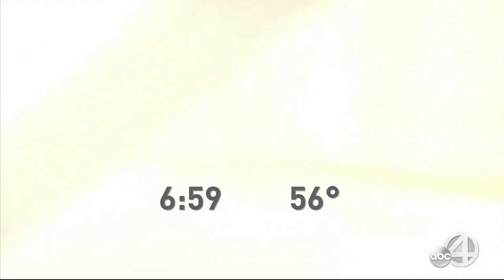WCIV ABC News 4 at 7:00 Open, 12/3/2020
WCIV historically broadcast on channel 4, and remained there until Sinclair Broadcast Group bought the old Albritton group in 2013. To complete the transaction while complying with FCC regulations, Sinclair simply moved WCIV's existing ABC, syndicated, and local news programming to the second subchannel of their existing station, MyNetwork affiliate WMMP, channel 36, who then assumed the WCIV call letters. Why Sinclair didn't at least place ABC programming on .1, or better yet, move the virtual channel number 4 to WMMP's license (like they did in Las Vegas with KSNV taking over KVMY) is beyond me. In any case, WCIV operates as if nothing had ever changed, continuing with the "ABC News 4" branding, and for viewers who watch on cable, satellite or OTT platforms, nothing really has.

Today, at 5pm, WCIV and partner station WTAT debuted the current Sinclair graphical package and changed to the morning cut of the "Glass" version of the 615 Music package like almost all stations using these graphics have.

They appeared to be having technical issues at master control when this was recorded. That explains the large time in the middle of the screen. Apparently this is one of those stations that does "time and temperature" sponsored legal IDs. I guess the computer that controls this froze up or something. The "bug" is the one that appears for 10 seconds when returning from ABC programming and it too stayed instead of disappearing. About 15 minutes into the newscast the glitch was solved.

BUT they also did not run any commercials this entire newscast. I'm guessing something in master control had to be reboot and this prevented them from dumping out of the control room feed. They actually had a full 30 minutes of content stacked and ready so I have to hand it to their producer. The on-air people handled it well.

As all of this happened at master control, web stream viewers would not have seen any of this. All of this was recorded from their broadcast feed.

Also the skipping during that "Storm Tracker" bump - that was on the station end's too. A lot of their stingers had this problem and it was only the stingers, the anchors were talking over them fine.

Anchors are Dean Stephens, Tessa Spencer, and meteorologist Sonya Stevens working from home.